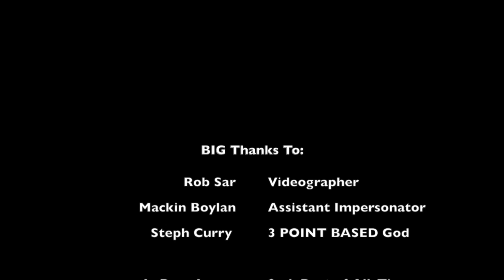Varsity B-Ball Impersonations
The Best Impersonations of the Varsity Basketball players on Ravenscroft. Featuring "Mac Daddy" Mackin Boylan and Ryan "Smacks" McAtee. Also features some bonus smack basketball highlights from his 2016 MVP Season in Church Hoops.